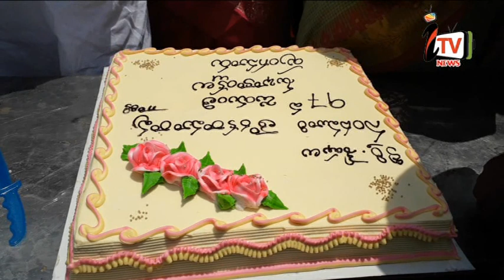i TV PUNAGNUR NEWS 28.05.2019